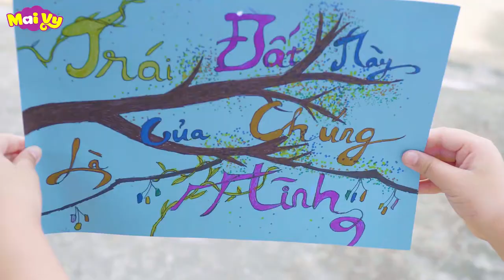Trái đất này là của chúng mình (Sáng tác TRƯƠNG QUANG LỤC - ĐỊNH HẢI)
Tiết mục biểu diễn của bé Mai Vy cùng nhóm ca phụ họa